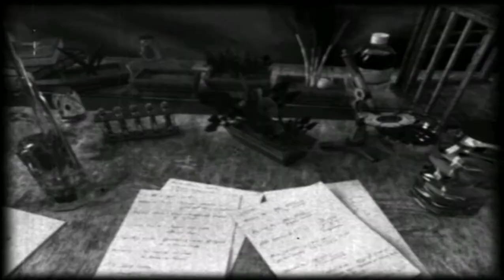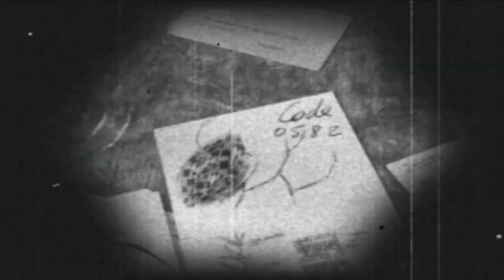Obscure (12 серия) - Заперты снаружи